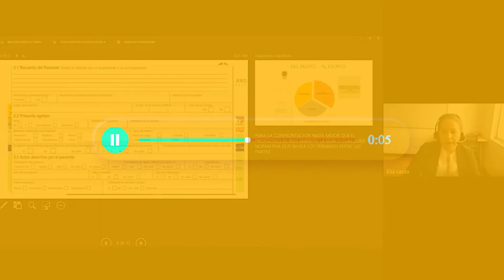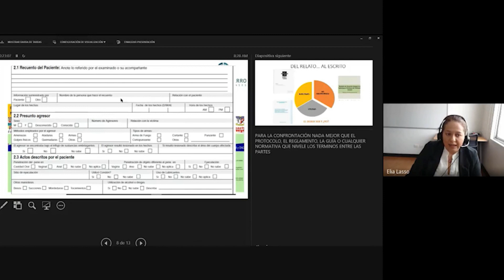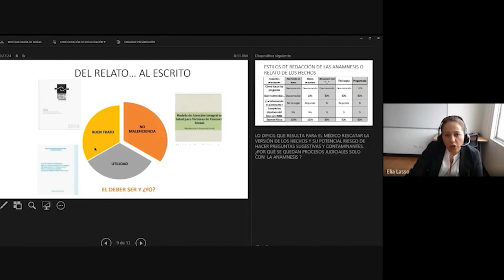Parte 5:✍️ La anamnesis en casos de violencia sexual: Claves para una correcta elaboración. 👩‍⚕️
En este video, te guiaremos a través del proceso de registro del relato de los hechos o anamnesis en casos de violencia sexual.

Aprenderás:

La importancia de una anamnesis bien realizada.
Los pasos a seguir para registrar el relato de los hechos de manera precisa y respetuosa.
Los errores que se deben evitar al realizar una anamnesis.
Cómo ayudar a la víctima a contar su historia de manera segura y sin revictimizarla.
Este video está dirigido a:

Abogados criminalistas.
Estudiantes de derecho.
Personas que están siendo investigadas por un delito de violencia sexual.
Cualquier persona que quiera aprender más sobre cómo ayudar a las víctimas de violencia sexual.
En este video, encontrarás:

Información clara y concisa.
Ejemplos prácticos.
Consejos de expertos.
Al finalizar este video, serás capaz de:

Realizar una anamnesis de manera efectiva.
Brindar apoyo a las víctimas de violencia sexual.
Contribuir a la justicia en casos de violencia sexual.